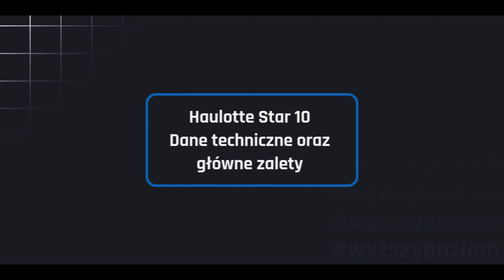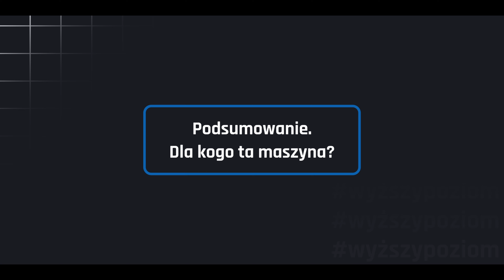Podnośnik masztowy z wysięgnikiem Haulotte Star 10. Lepszy od podnośnika nożycowego?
Podnośniki masztowe z wysięgnikiem to sprzęt często wybierany prze klientów hal magazynowych czy sklepów wielkopowierzchniowych, dlaczego?
Ich niewielkie wymiary oraz możliwość wysunięcia się w bok nad przeszkodę często umożliwiają znacznie szybsze wykonywanie prac niż na podnośniku nożycowym.

Haulotte Star 10 jest to jeden z częściej wybieranych podnośników masztowych z wysięgnikiem. Oferuje znakomity stosunek ceny do oferowanych możliwości.

Maszyna dostępna w naszej flocie sprzedaży i wynajmu.
Chcesz wiedzieć więcej o tym modelu? Zapraszamy do obejrzenia materiału, a w razie pytań skontaktuj się z nami lub zadaj pytanie w komentarzu.

Dlaczego warto wejść z nami na wyższypoziom?
🔵 Ponad 16 lat na rynku
🔵 300 maszyn dostosowanych do Twoich potrzeb
🔵 Zapewniamy transport, serwis i szkolenia
🔵 Fachowe doradztwo w zakresie doboru maszyny

Dowiedz się więcej na lub skontaktuj się z Nami
Jesteś zainteresowany wynajmem?
📞 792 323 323, 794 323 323

Chciałbyś zakupić maszynę?

Potrzebujesz szkoleń aby pracować bezpiecznie na wysokości?

Jeżeli interesuję Cię tematyka podnośników zostaw subskrypcję i 👍 aby być na bieżąco.